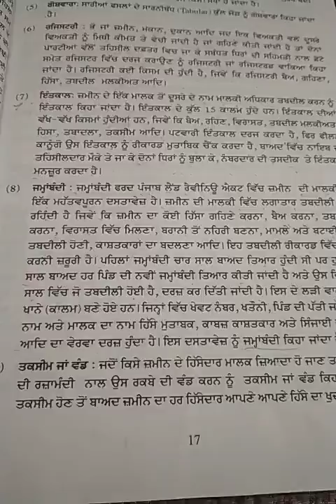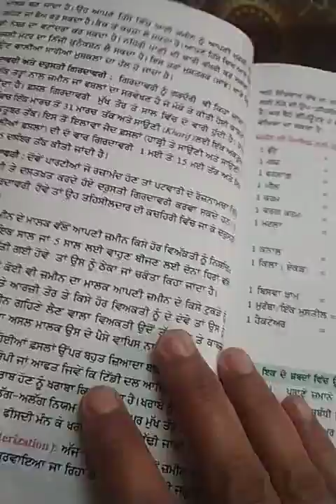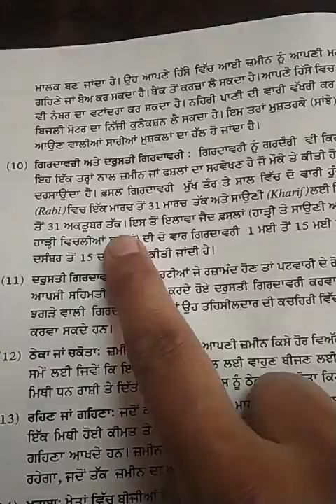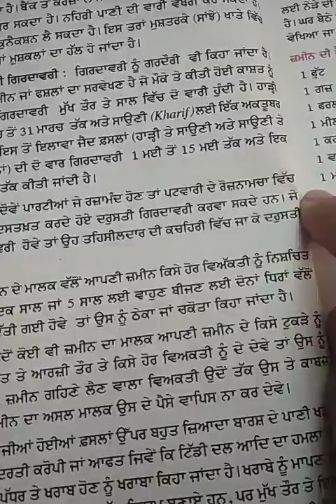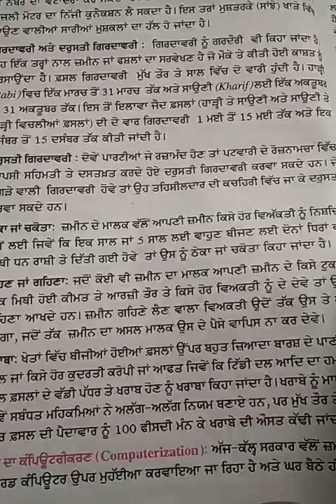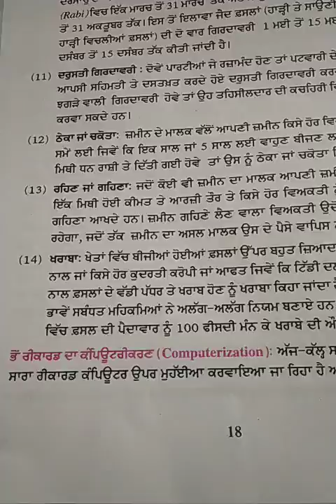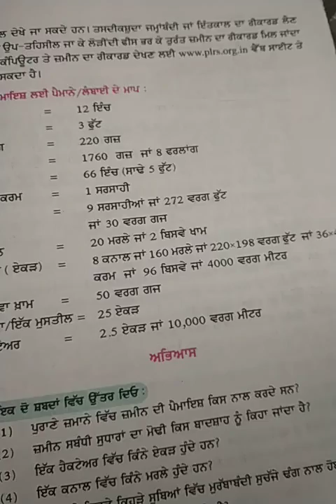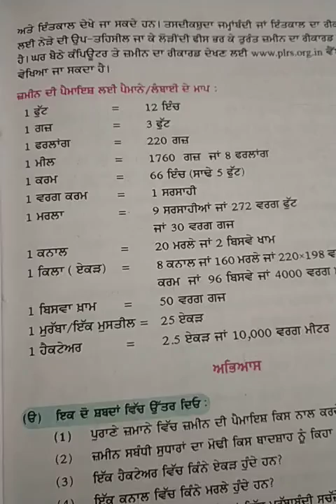CLASS VIII AGRICULTURE CHAPTER 3 BY PARVINDER MAM PART 2